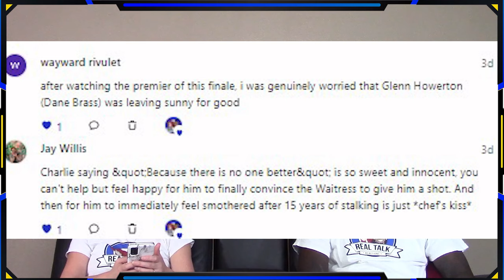It's Always Sunny 13x1 The Gang Makes Paddy's Great Again Reaction (FULL Reactions on Patreon)